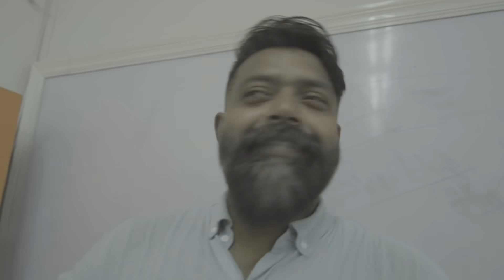Lighter Thief Lateef | Bekaar Films | Comedy Skit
There's a lighter thief in every friend circle, university and office.